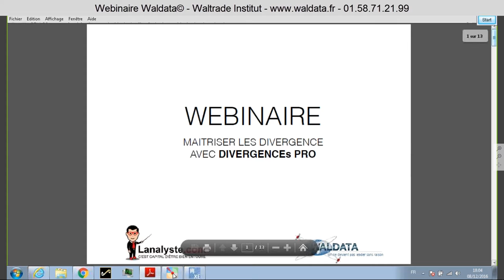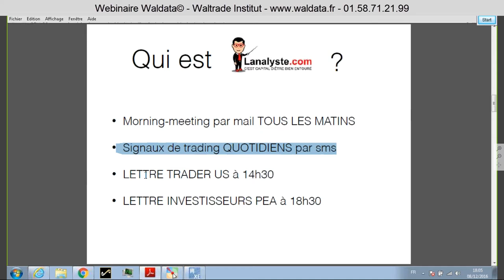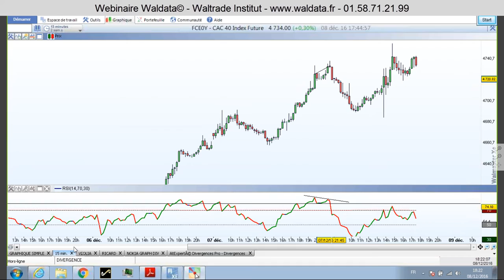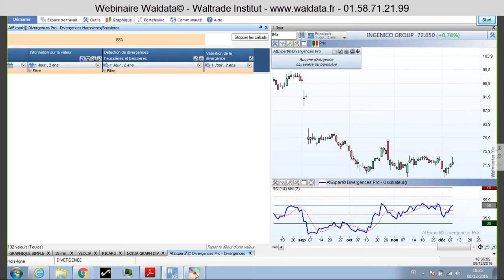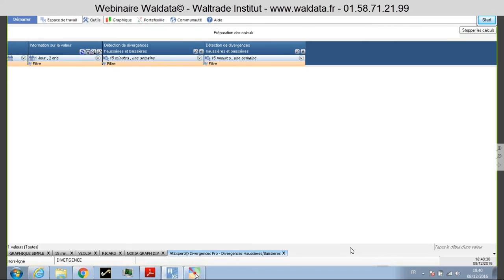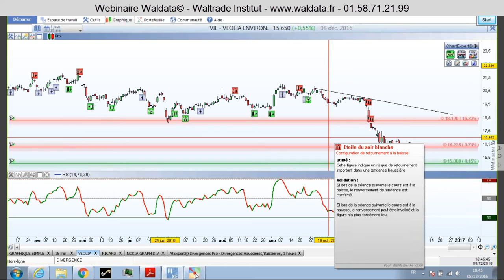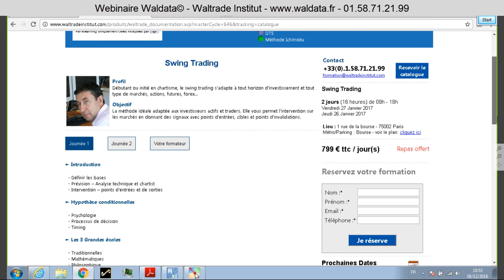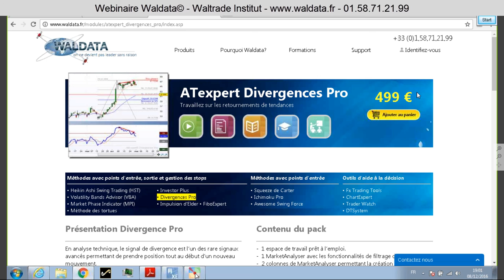Bourse et trading - Les retournements avec Divergences Pro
Les retournements avec Divergences Pro